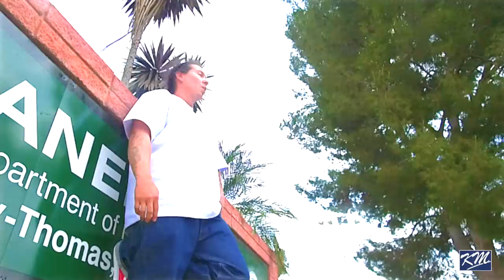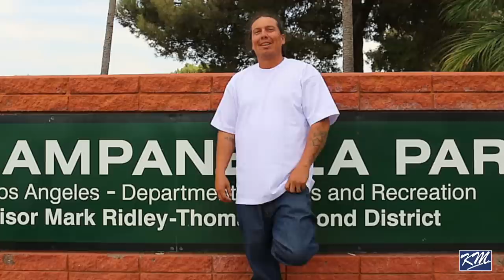3.29.1 Slick Campanella Park Piru Part 1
In Part Premiere Slick from Campanella Park Piru talks about being from a predominately black gang and having brothers from Sureno. He also touches on traveling to the Bronx, New York, Chicago, Milwaukee, in the 1990s during a time when the East Coast wasn't receptive to Crips and Bloods.

Compton, CA - October 2020

CREDITS
Interview by
Kev Mac
Baby S Mac
Melle Mel

Filmed by: Kev Mac, Baby S Mac
Edited by Kev Mac
Directed by Kev Mac, Melle Mel

Instrumental (Chillin' with Bloodstone Villain) by Digital West

Special Thanks to:
Slick
Campanella Park Pirus